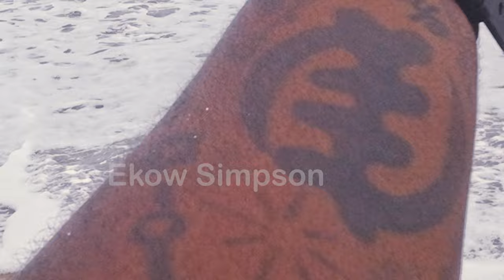Ankaful, The Saltpond Fishing Village | Fishing in Ghana 🇬🇭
Ankaful is a small fishing community in the central region along the coast of Saltpond but it also produces almost 20% to 30% of the fish we consume in Ghana. Ankaful, The Saltpond Fishing Village | Difficulties in Fishing